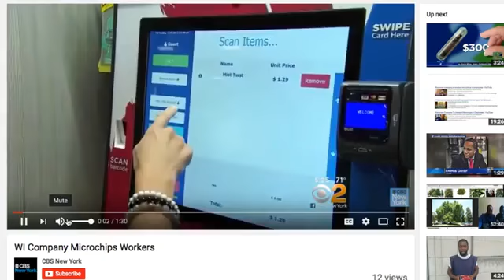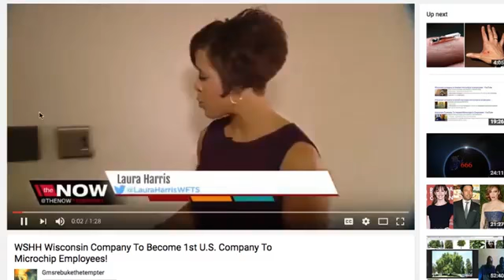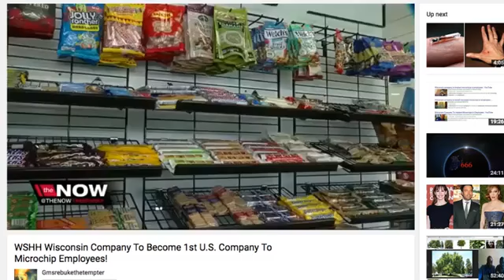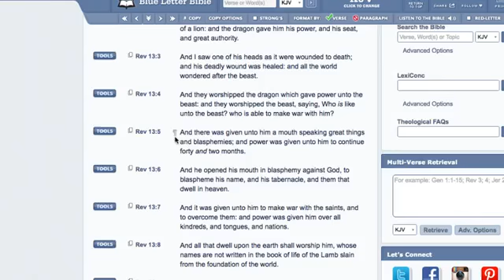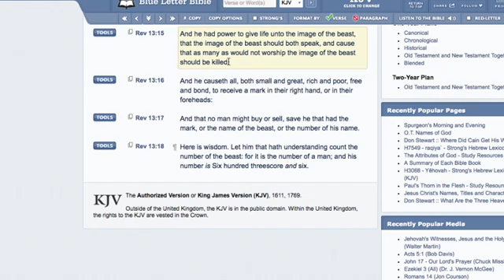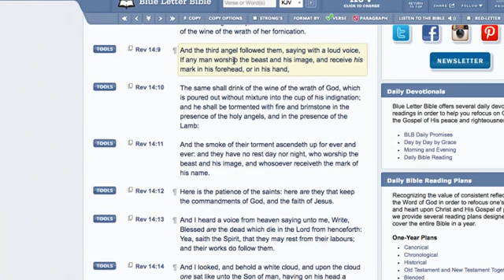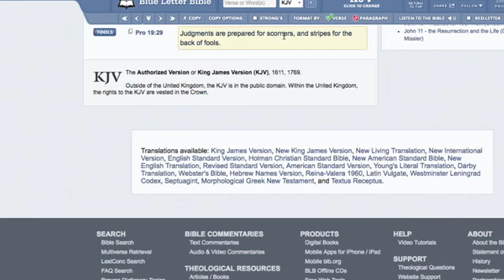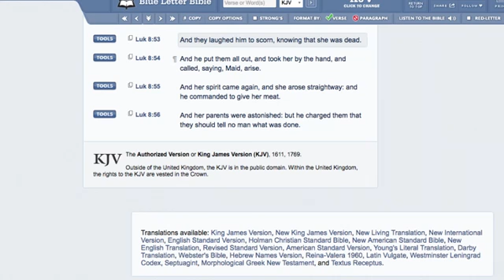GMS TO THOSE MOCKING THE PROPHECY OF THE MARK OF THE BEAST... (REUPLOAD)